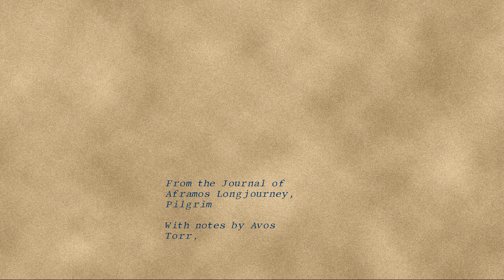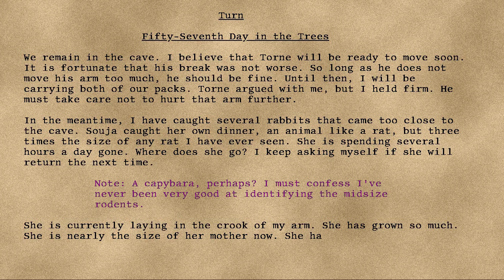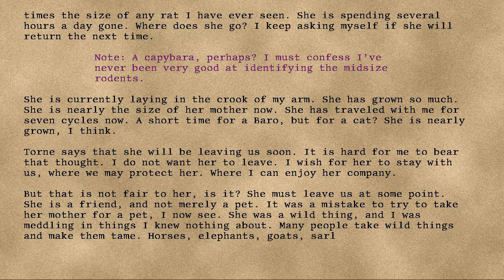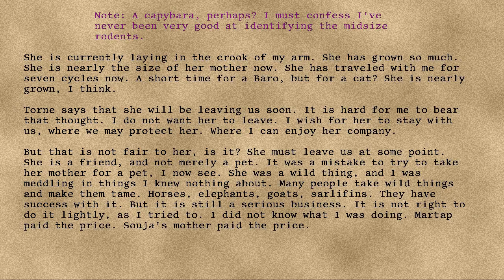Longjourney - 54 - Fifty-Seventh Day in the Trees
Series: Longjourney
Entry: 54
Title: Fifty-Seventh Day in the Trees
Date: 81st Turn, Seventh Year, Twentieth Cycle, Tresday
Credit: DrEverettMann
Rating: +11
Wordcount: 852
Last Edit: 29 Sep 2019 15:16
Revision: 8